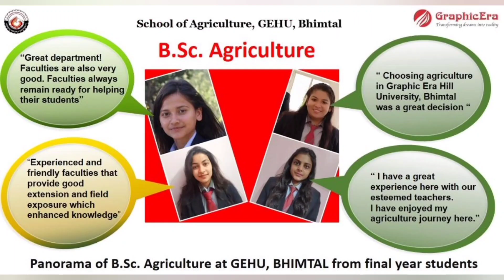Agriculture Film (Graphic Era Hill University, Bhimtal)